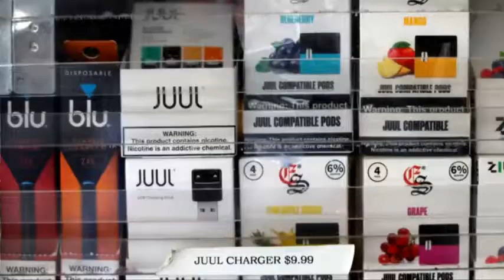New York to Ban flavored e-cigarettes after illnesses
New York Governor Andrew Cuomo announced his state will ban the sale of all flavors of e-cigarettes except for traditional tobacco and menthol, following the illnesses and deaths suspected to be caused by vaping. Rough Cut (no reporter narration)